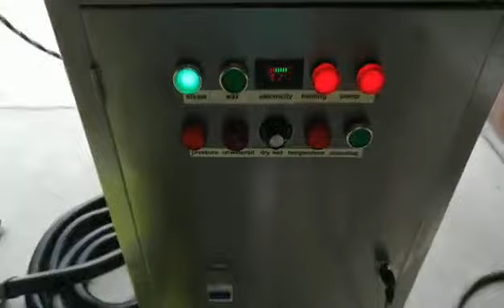LPG gas steam car washer machine for sale, for export. global shipping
lpg gas steam cleaner has two steam guns, one wax gun. multi use.